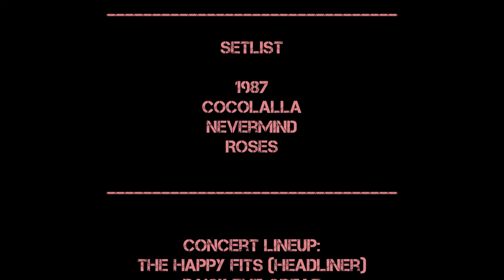PHONEBOY: Live In Concert November 29, 2022 August Hall, San Francisco, CA, USA / Wyn Barnum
Wyn Barnum introduces his parents 00:07
Wyn Barnum brings in the crowd 00:24
“1987” 00:43
“Cocolalla” 03:17
Phoneboy puts on In-N-Out hats 05:45
“Nevermind” 06:41
Wyn Barnum thanks The Happy Fits & Daisy The Great 10:03
Ricky Dana fell down the stairs 10:36
Wyn Barnum’s Lockbox story 10:47
“Roses” 11:32

PHONEBOY

AUGUST HALL
San Francisco, CA, USA
Setlist

1987
Cocolalla
Nevermind
Roses

Concert Lineup:
The Happy Fits (headliner)
Daisy The Great
Phoneboy

Special Thanks
to
Wyn Barnum (Vocals, Guitar)
Ricky Dana (Vocals, Guitar)
James Fusco (Bass)
Jordan Torres (Keyboards)
Chris Nace (Drums)
of
Phoneboy,
Diamond City Records,
the management
and staff at
August Hall

Produced By
Dan Kennedy